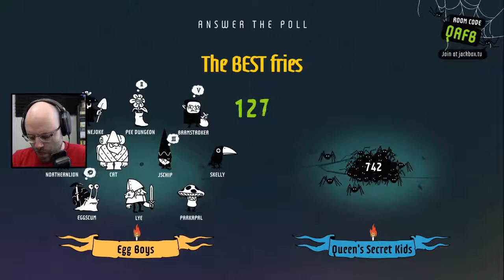Northernlion Jackbox Party Packs Gameplay - (2021-09-23)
Full gameplay from NL's twitch channel.